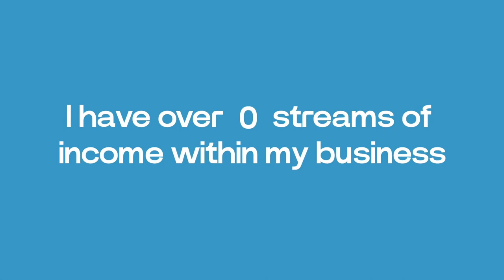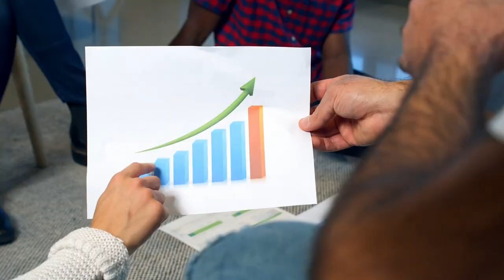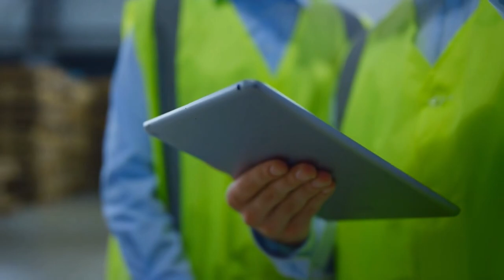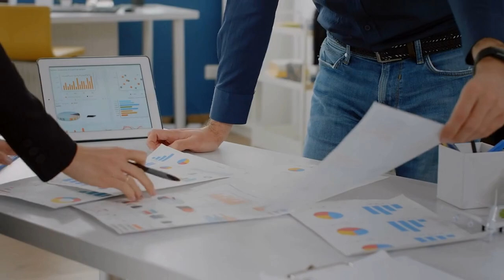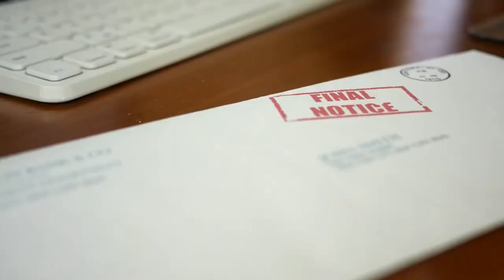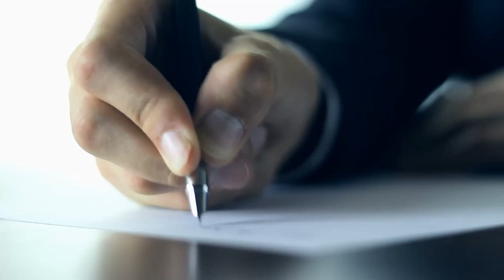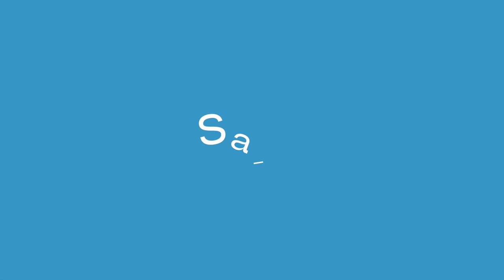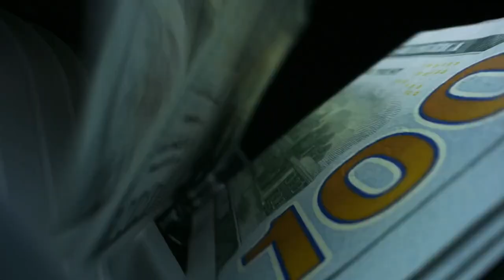Multiple Income Streams: How I Make 46!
Looking for ways to diversify your income? In this video, we'll reveal 46 different income streams with expert insights to help you generate more money and achieve financial stability. Don't rely on just one source of income, learn how to create multiple streams for a more secure financial future!

What it do YouTube!!

Time Codes
0:00 Intro
0:25 About Me
1:17 Fire Alarm Categories
2:20 Fire Alarm Installation
3:24 Fire Alarm Maintenance
4:04 Fire Alarm Service
5:06 Fire Alarm Monitoring
5:45 Fire Alarm Violations
6:40 Expediting Services
7:25 Letters To Fight Violations
8:42 Fire Alarm Consultation
9:40 Fire Alarm Sales
11:24 Outro

You can follow my business channel @thefirealarmexpert to learn more about fire alarm and security tips, reviews, and how to. Also get some free security equipment.

OTHER CHANNELS
@secureitsecurities -Secure it Securities Corp